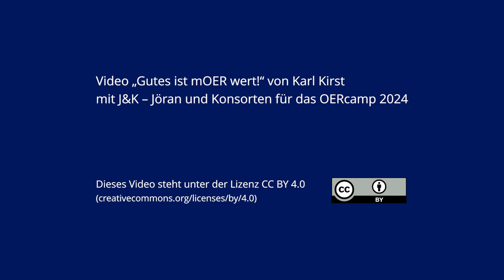Gutes ist mOER wert!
Open Educational Resources (OER) in Form von Bildern für den Bildungsbereich ist absolut notwendig, insbesondere für den Fremdsprachenunterricht. OER-Bilder sind frei verwendbar, anpassbar und teilbar, was bei kommerziellen Bildern oft nicht der Fall ist. Solche Bilder können vielseitige Gesprächsanlässe schaffen, etwa durch Szenen oder Wimmelbilder, und so das Lernen erleichtern. Der Appell lautet also: Erstellt mehr OER-Bilder, um Bildungsressourcen zugänglicher und flexibler zu machen!